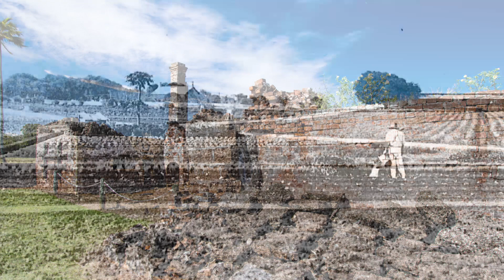St Helena Stories - Birdcage of the Bay introduction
St Helena Stories- Birdcage of the Bay is a self-directed unit of work following the story of the St Helena Island Penal Establishment in colonial Australia in the 1800s. This program has been written as a story in chapters, with the activities in each chapter being covered at the students’ own pace.

St Helena Stories- Birdcage of the Bay is aligned to the year 5 HASS Unit 2 of the Australian Curriculum.

Exploration and discovery is intertwined throughout this program through primary sources such as photographs, ledgers, maps, artefacts, drone footage and secondary sources such as archaeological reports, historian recounts and a virtual reality tour.

Attribution: © State of Queensland (Department of Education) (unless indicated otherwise) St Helena Stories- Birdcage of the Bay introduction